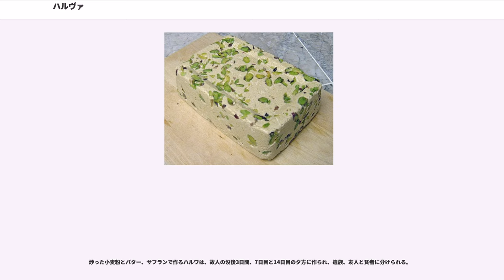ハルヴァ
ハルヴァは、穀物、胡麻、野菜、または果物に油脂と砂糖を加えて作られる菓子。東はバングラデシュから西はモロッコまでの広い地域に見られ、冠婚葬祭にまつわる様々な行事で重要な役割を果たすことが多い。ほとんどのレシピにはバターまたはギーが含まれるが、逆に一部では植物油を使う。ピスタチオ、胡桃、アーモンド、松の実などのナッツ類やレーズン、デーツなどのドライフルーツは必須ではない。

バングラデシュからイランにかけてはプディング状のハルヴァがほとんどだが、それ以西では固形の菓子もハルヴァー（ハルワー）と呼ばれる。プディング状のハルヴァは、バターが入っているため温かいうちに食べるのが一般的である。

カルダモンに加えて、"halava"にはナツメグ、シナモン、サフラン、ローズウォーターで味付けがなされることがある。

ユダヤ人のつづり方である"halvah"は、時によっては、硬く、ゴマの味が濃厚なユダヤ人の製法（下のレシピを参照）を特に指して使われることがある。

古代メソポタミアのアッカド地方には、小麦粉、胡麻油、蜂蜜と水で作るムッタクー（muttaqu）という菓子があった。シュメール人の菓子「ギリラム（Giliram）」や「ミルスー（Mirsu）」には、すでにナツメヤシの実のハルヴァ（ハルワ）の原型が見られる。

アッバース朝時代には、今日のハルヴァと良く似た「ハビース（Khabīs)」（「混ぜたもの」の意）という菓子があった。様々な種類のハビースが穀物の粉、でんぷん、油、ナッツ、甘味料（ナツメヤシの実、ナツメヤシの実のシロップ、蜂蜜、砂糖）から作られた。今日の中東のハルヴァ（ハルワ）同様、あるものは柔らかく、またあるものは固く仕上げられた。10世紀の料理研究家イブン・サッヤール・アル＝ワッラク（Ibn Sayyar al-Warraq）は著書「キターブ・アッ＝タビーハ Kitāb al-Tabīkh（料理の書）」の中で、ナツメヤシの実、バター、砂糖で作るハ＝イス（Ha’is）またはヘイス（Hays）という菓子をマッカ（メッカ）の巡礼の携帯食として強くすすめている。また、でんぷんとアラビアガムのハルワの製法が見られる。

アラビア語の発音には、「ハルワ」「ハラワ」「ヒルワ」「ハラウィ」などのバリエーションが見られる。ちなみにアラビア語でハラウェーヤート（Halawēyāt）といえば、デザート全般を指す単語である。「ハルワ」と呼ばれる菓子には、プディング状のハルワと固形の菓子のハルワの2種類があるが、明確な区分はないようである。

胡麻のハルワ（ハラウィ・シムソミーイェ Halawi Simsomīyeh）の他、アンズのハルワ（ハラワ・ミシュミシュ Halawa Mishmish）、ナツメヤシの実のハルワ（ハラワ・タムル Halawa Tamr）、フレッシュチーズとセモリナのハルワ（ハラワ・ビル＝ジブン Halawa bil-Jibn、ハラワ・アル＝ジブン Halawat al-Jibn）などがある。

リビアのスモモ、リンゴ、桃、メロン、干しぶどう、バター、蜂蜜、クスクスで作る果物のハルワ（ハラワ・ビル＝ファワーキ Halawah bil-Fawāki）、モロッコの揚げた胡麻入りクッキーを蜂蜜に浸したハルワ・シェバキア（Halwa Shebakia）、カラメル化した砂糖で胡麻を固めたハルワ・シザーム（Halwa Cizame）、ココナッツフレークを用いたヒルワ・コーコー (Hilwat Koko) などがある。

ナツメヤシの実で作るハラワ・アッ＝タムル（Halawat al-Tamur）、極細のパスタで作るハラワ・シャリーヤ（Halawat Sha’riyyah）、炒った小麦粉とバターで作るハラワ・タヒーン（Halawat Tahīn）、米粉で作るハラワ・ティンマン（Halawat Timman）、にんじんで作るハラワ・ジザル（Halawat Jizar）などがある。

ブルグールで作るハルワ（ヒルワ・アッ＝ダキーク Hilwat-ad-Daqīq）がある。

練り胡麻（タヒーナ、）で作るハルヴァが最も有名。チョコレートでコーティングしたものもあり、チーズケーキなど洋菓子の素材にも用いられる。イスラエルは移民国家だけに、他の地域の伝統的なハルヴァも作られている。

油とバターを熱し、セモリ...